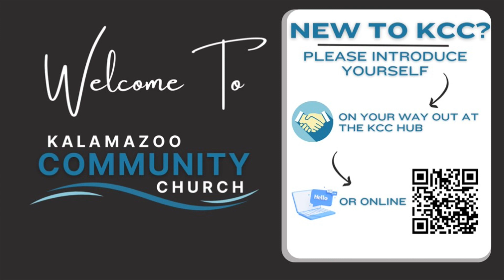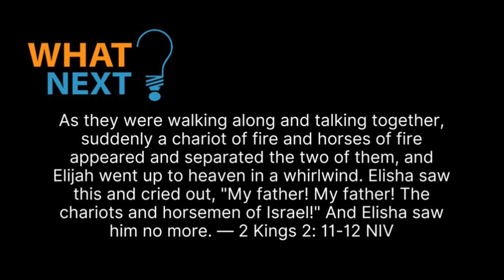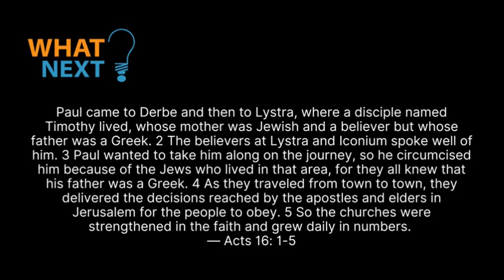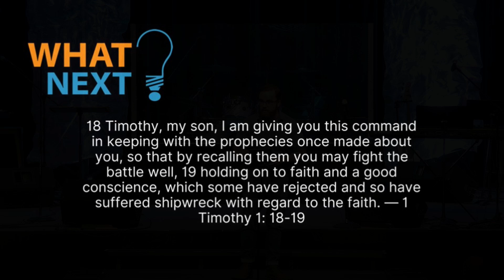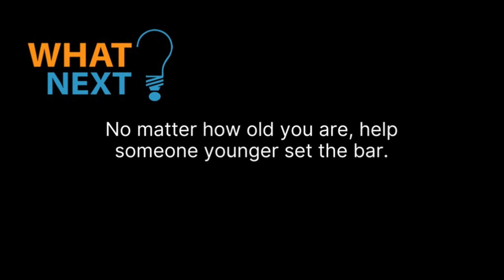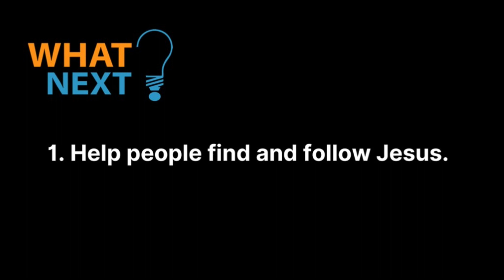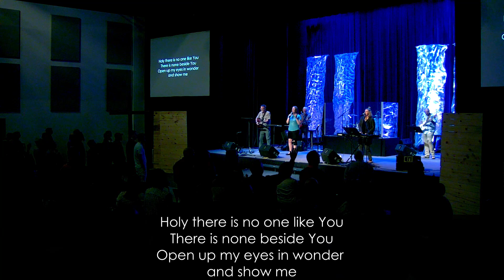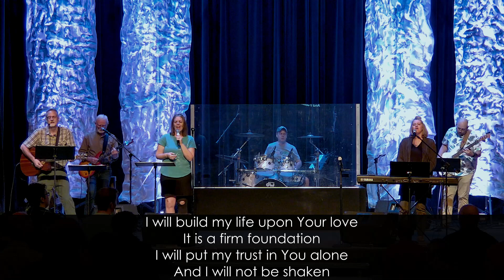What Next? Pt1 - Sept 24, 2023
KCC Service 9.24.23